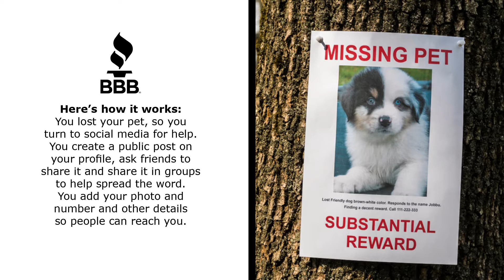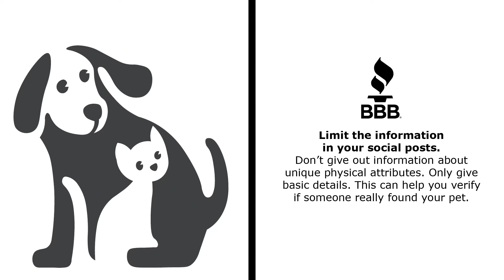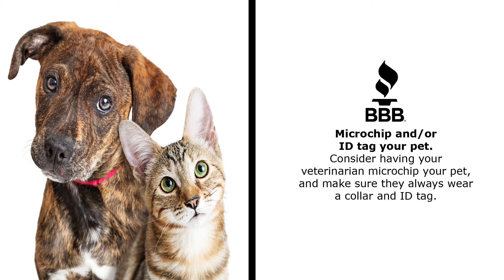Tip Tuesday - Lost Pet Scams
Posting on social media is a great way to get the word out about a lost pet. Unfortunately, these posts can also put you at risk for scams. Con artists comb social media to find targets.

Follow these Better Business Bureau tips to prevent falling victim to a pet loss scam.